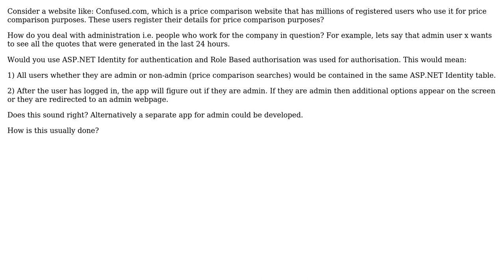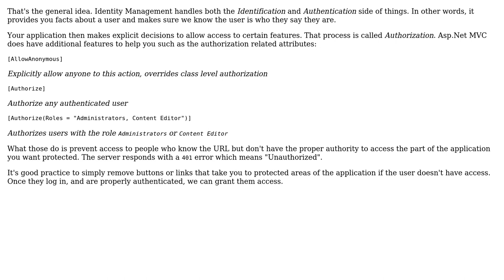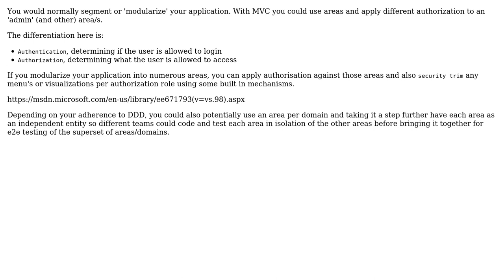Software Engineering: Authorisation and Authentication in a DDD application (2 Solutions!!)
Software Engineering: Authorisation and Authentication in a DDD application

With thanks & praise to God, and with thanks to the many people who have made this project possible! | Content (except music & images) licensed under CC BY-SA | Music | Images & others | With thanks to user w0051977 user Peter M user click2install user Berin Loritsch and the Stack Exchange Network Trademarks are property of their respective owners. You are responsible for your own actions.